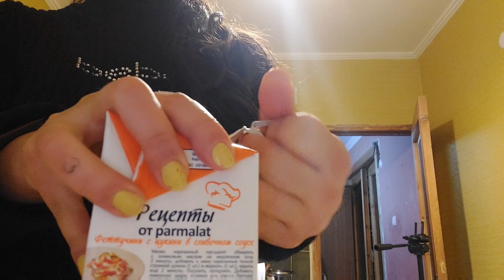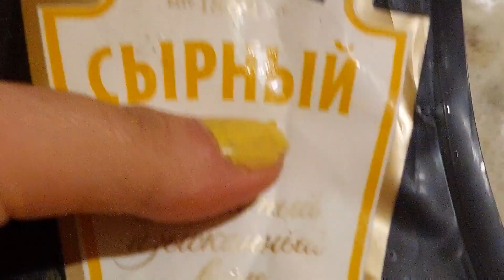ხინკალი ნაღების სოუსში 😍მუკბანგი ჭამის ხმებით🤫 Nini Kvirike MUKBANG ❤ 37K მადლობა 💖🙏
ყველას მოგესალმებით🥰
ვისაც გიყვართ ჭამის ვიდეო ფანტასტიური ჭამის ხმებით(მე ძალიან მიყვარს) ეს ვიდეო თქვენთვის არის 💖

თუ ჩემთან ერთად ჭამთ გემრიელად მიირთვით 🥰

ვიდეოს დალაიქება და არხის გამოწერა არ დაგავიწყდეთ😊💖